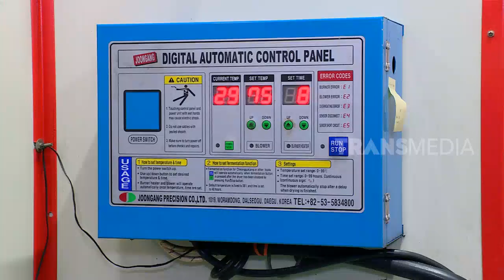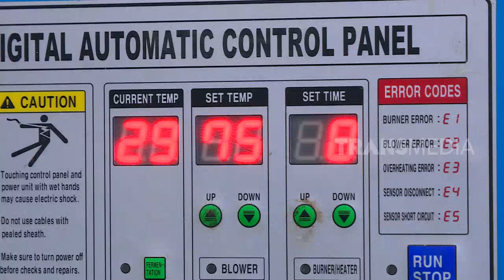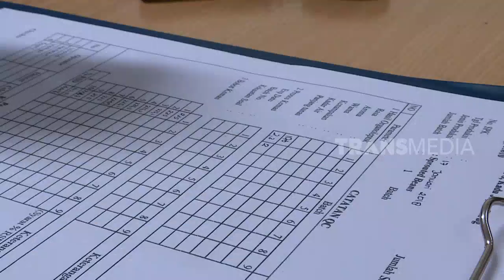LAPTOP SI UNYIL | AKHIR PEKAN JAGOAN CILIK (08/11/19) PART 1